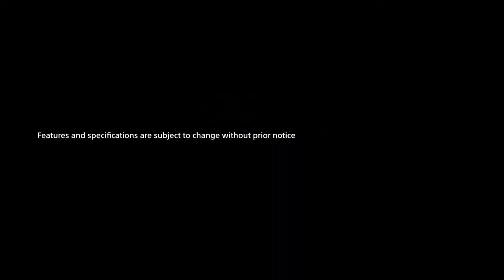Sony | Accessories | Shooting Grip GP-VPT2BT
GP-VPT2BT adalah pegangan pemotretan yang ideal untuk fotografi umum atau vlogging. Ia menawarkan remote control Bluetooth® nirkabel, ditambah kenyamanan dan stabilitas luar biasa dengan beragam kamera.

Komunikasi nirkabel Bluetooth® berarti bahwa tidak perlu kabel penghubung untuk mengirimkan sinyal kontrol dari cengkeraman ke kamera. Selain desain pegangan keseluruhan yang menjaga debu dan kelembaban keluar, tidak adanya kabel berarti bahwa penutup konektor kamera dapat tetap tertutup, untuk debu sistem dan ketahanan kelembaban maksimum.

Terlampir pada kamera lensa yang ringkas atau tanpa cermin yang dapat ditukar, pegangan pemotretan ini menawarkan cengkeraman yang luar biasa dan posisi untuk pemotretan foto dan film.

Dengan cepat dan mudah posisikan kamera untuk subjek atau foto selfie atau film. Fungsi kemiringan memudahkan untuk mengatur sudut kamera yang ideal untuk berbagai subjek dan sudut pandang.